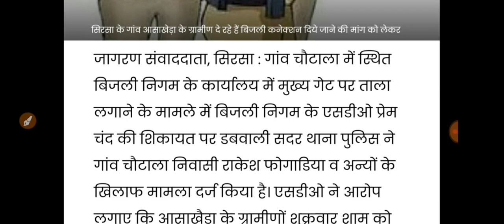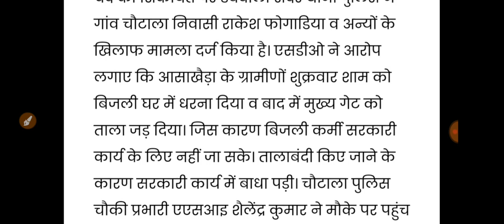अभी अभी हरियाणा के चौटाला गांव से बेहद बुरी खबर//जल्दी देखो सभी! इस वक्त की बड़ी खबर